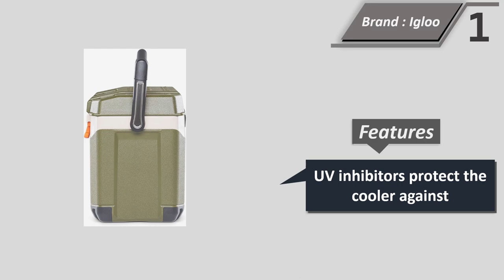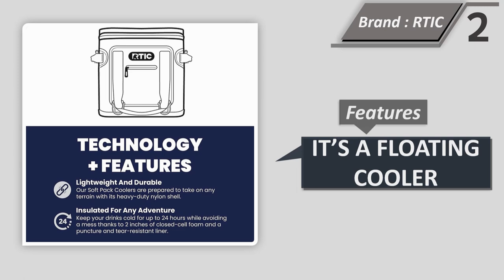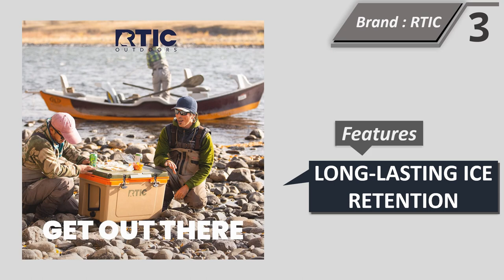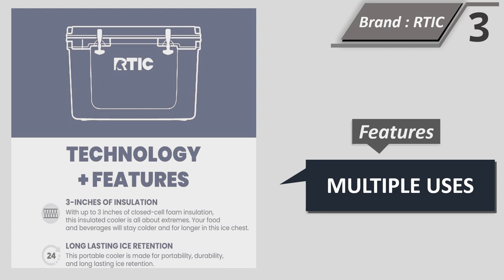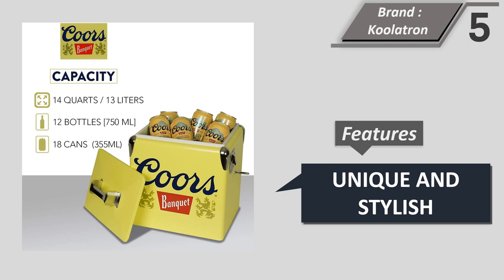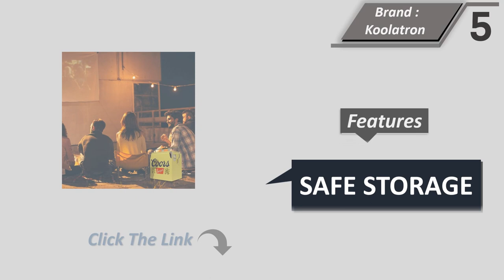Top 5 Best Ice Chest || Ice Chest Cooler 2023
Here Are The Top 5 Ice Chest

1. Igloo Heavy-Duty 25 Qt BMX Ice Chest Cooler
2. RTIC Soft Cooler Insulated Bag Portable Ice Chest Box for Lunch
3. RTIC Ultra-Light Hard Cooler Insulated Ice Chest Box for Beach
4. Hard Ice Chest Cooler with Microban Protection
5. Banquet Retro Ice Chest Cooler with Bottle Opener

Best Ice Chest

Whether you're planning a beach party, going camping, or simply enjoying a day at the park, having a reliable ice chest is essential to keep your food and beverages cool and refreshing. With countless options available in the market, finding the best ice chest that suits your specific needs can be a daunting task. In this comprehensive guide, we will explore the key factors to consider when choosing an ice chest, ensuring you make an informed decision.

Capacity and Size
The first step in selecting the ideal ice chest is determining the capacity and size that best suits your requirements. Consider how many people the ice chest needs to cater to, how long you plan to keep items chilled, and the available space for storage and transportation. Remember that larger ice chests typically have greater capacity but may be bulkier and more challenging to carry.

Insulation Quality
Efficient insulation is crucial for maintaining a low temperature inside the ice chest. Look for ice chests constructed with high-quality insulation materials such as thick foam or vacuum-sealed walls. These materials help minimize heat transfer, keeping your items cold for extended periods.

Durability and Build
Investing in a durable ice chest is essential, especially if you plan to use it in rugged environments. Look for ice chests made from sturdy materials like rotomolded plastic or stainless steel. These materials offer excellent durability, resistance to impacts, and are often bear-resistant.

Ice Retention
One of the key features to evaluate in an ice chest is its ability to retain ice. Longer ice retention ensures your perishables stay fresh for an extended period. Insulation, latch quality, and gasket design play vital roles in ice retention. Pay attention to ice retention specifications and user reviews to get a better idea of the ice chest's performance.

Portability
Consider how portable you need your ice chest to be. Look for models that feature sturdy handles, comfortable grips, and wheels if necessary. Easy portability allows you to transport your ice chest with ease, whether you're heading to the beach or embarking on a camping trip.

Additional Features
While not crucial, additional features can enhance your overall ice chest experience. Some ice chests come equipped with built-in cup holders, cutting boards, or even Bluetooth speakers. Consider which features are important to you and choose an ice chest that aligns with your preferences.

Price and Warranty
Ice chests are available in a wide range of prices, so it's important to establish a budget before beginning your search. Compare prices from different brands and models while keeping in mind the features and quality offered. Additionally, check if the ice chest comes with a warranty, as this can provide you with peace of mind and protection against any manufacturing defects.

Conclusion

Selecting the best ice chest for your needs requires careful consideration of factors such as capacity, insulation quality, durability, ice retention, portability, additional features, price, and warranty. By evaluating these aspects and aligning them with your specific requirements, you can confidently choose an ice chest that will keep your food and beverages chilled, allowing you to enjoy your outdoor adventures to the fullest. Remember, a well-chosen ice chest is a reliable companion for years to come.

Portable Ice Chest